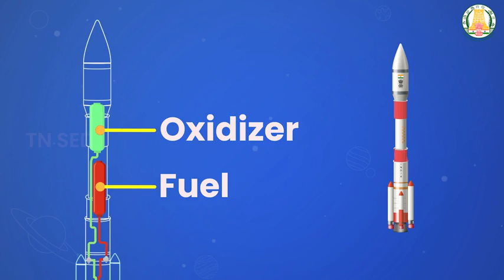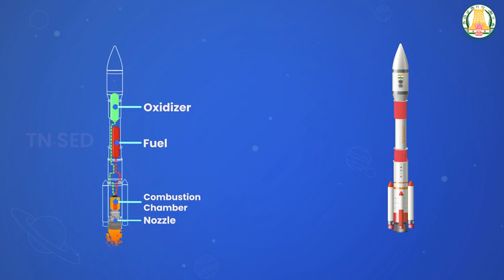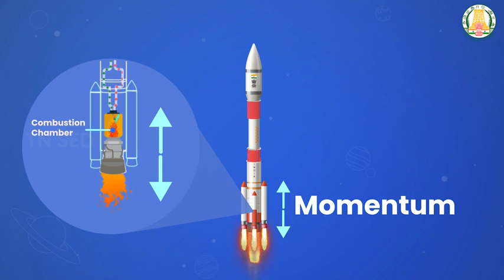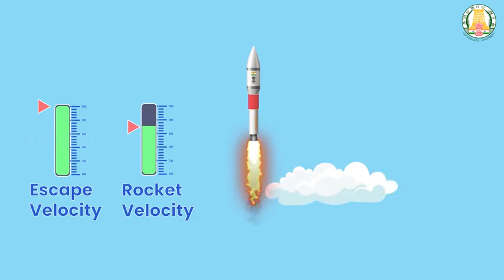Laws of motion I 10 I Science I Rocket Propulsion